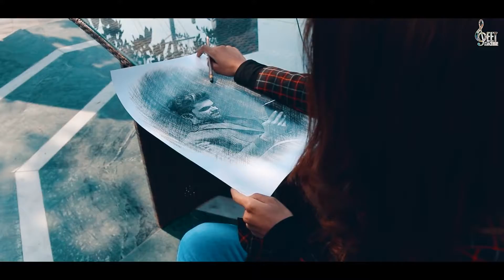Itna_Haseen_-_Ashir_Amanat___Kashi_Khan___Sam_Ramnit___Urdu_Song___Mohsin_Ali___Geet_Machine(1080p).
Mian . SahaB..